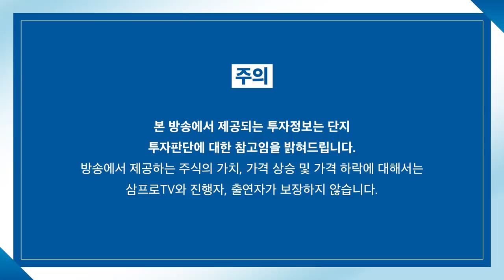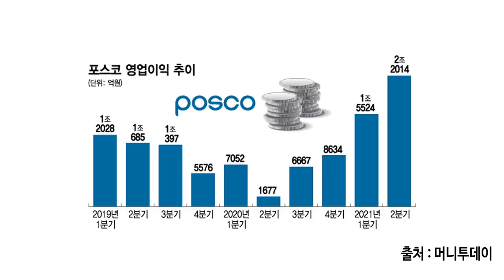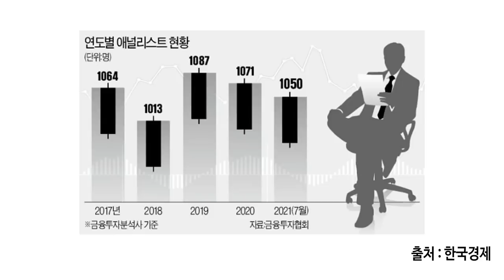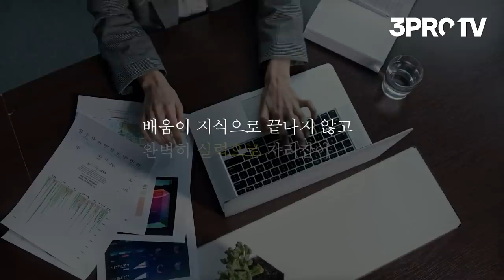[뉴스3] '고령화'가 발목 잡았다…한국 '기초체력' 잠재성장률 하락